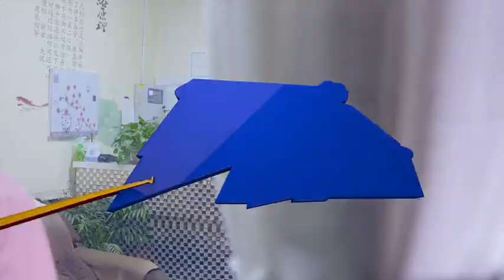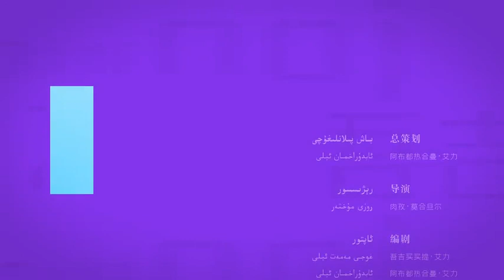غوجى يۇمۇرلىرى لوڭقا قويدۇرۇش